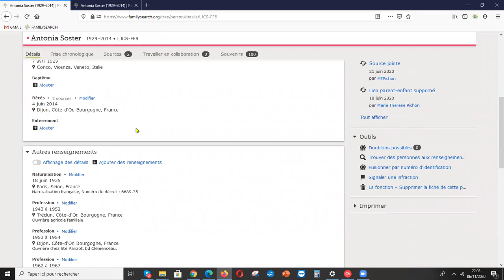Utiliser la frise chronologique dans la fiche d'une personne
Cette courte vidéo vous montre comment retracer le parcours de vie de votre ancêtre en utilisant la 'Frise chronologique' individuelle. Cette frise liste les événements de sa vie et les fait apparaître sur une carte interactive.